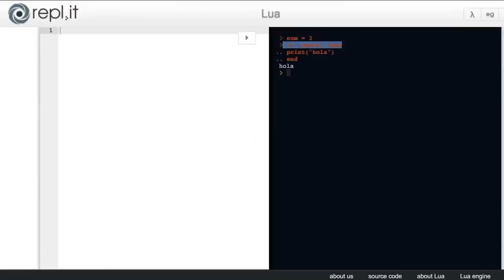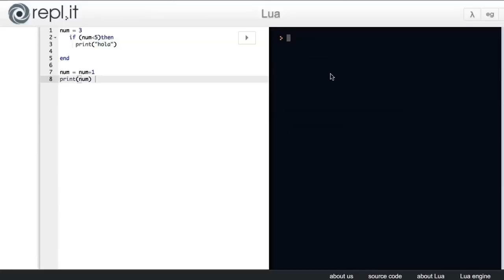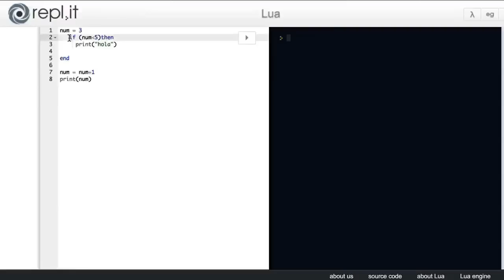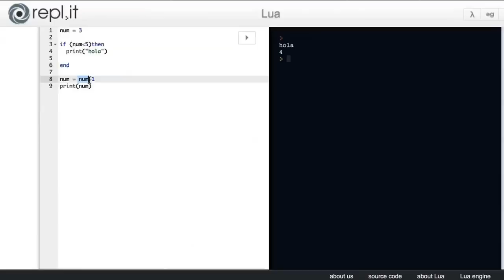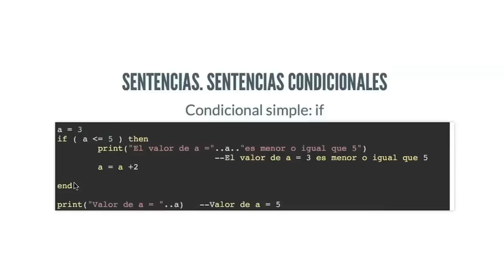Clase 10: Sentencias Condicionales. Condicional simple: if